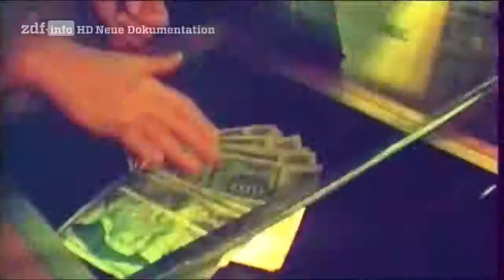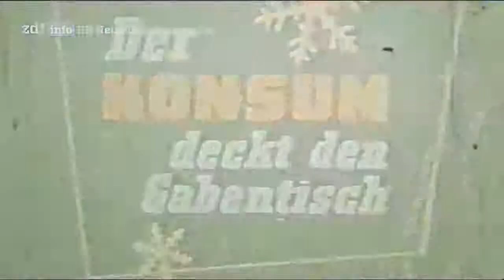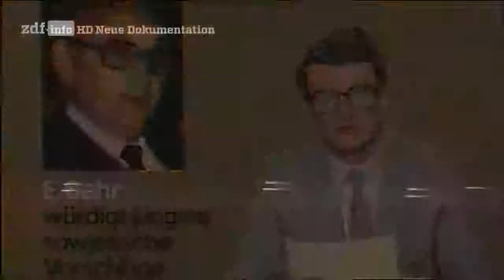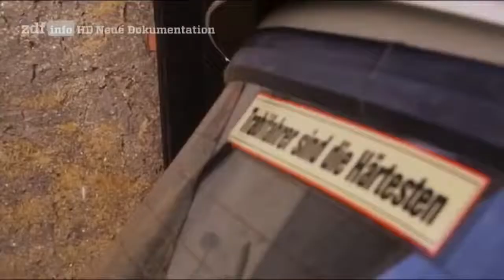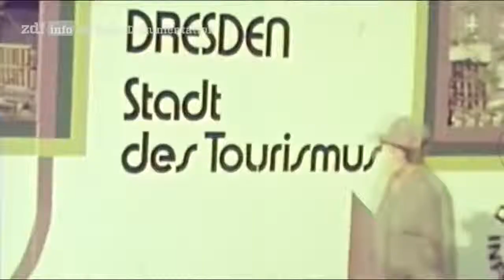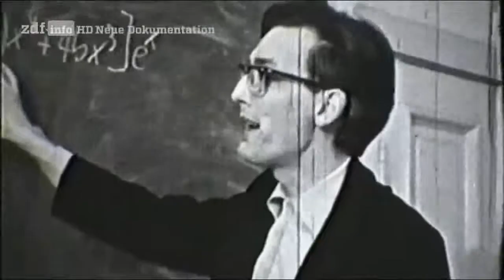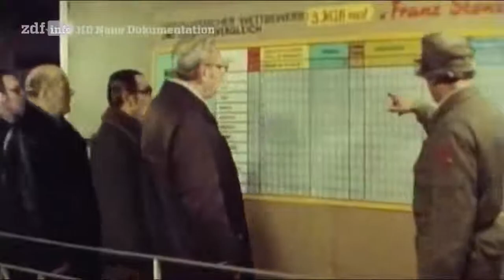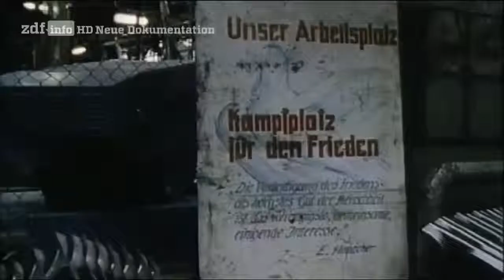Leben in der DDR Das Leben im geteilten Deutschland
Danke dir